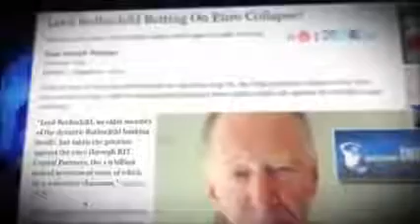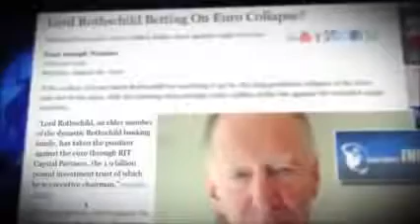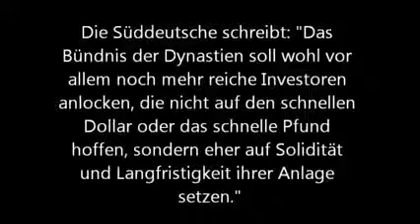Economic MELTDOWN By 2013 BANKS & INVESTORS Preparing For The COLLAPSE Of The EURO INFO WARS]